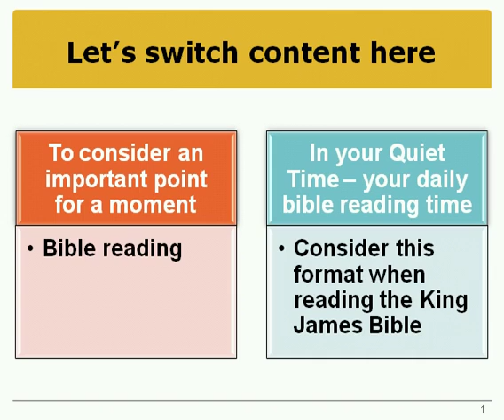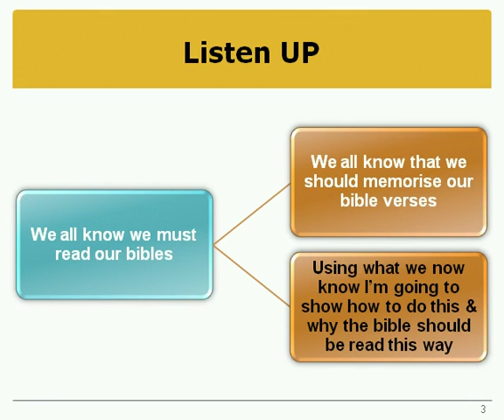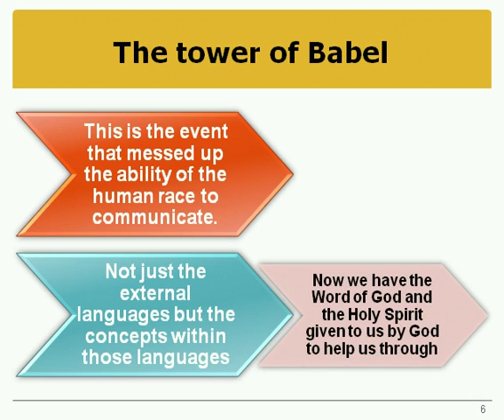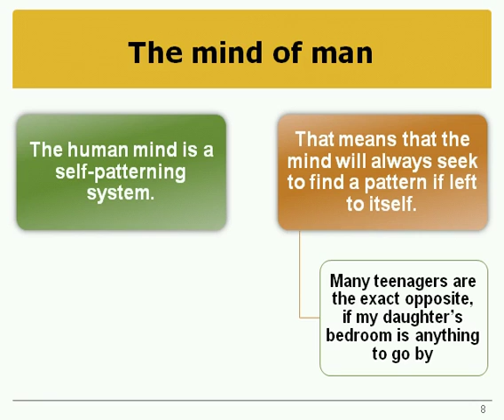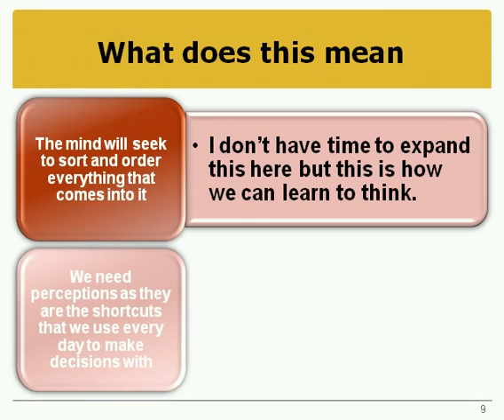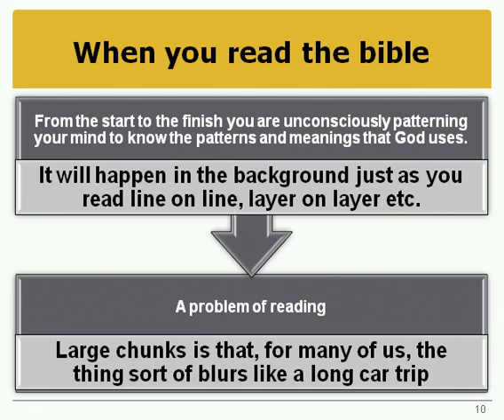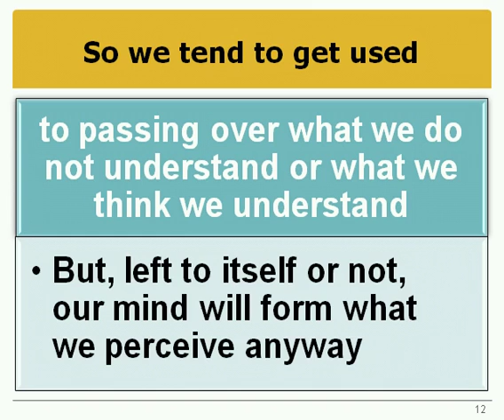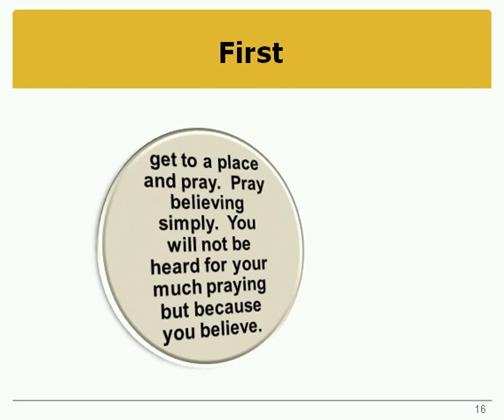CLF 15/37 King James Bible In-Built Dictionary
King James Bible In-Built Dictionary - the King James Bible defines its own words - Learn how
There are 37 video tutorials in this play list - 11 hours of training.

look for: How to Find the KJB's Built-in Dictionary DVD series

AKJBS1S1_1